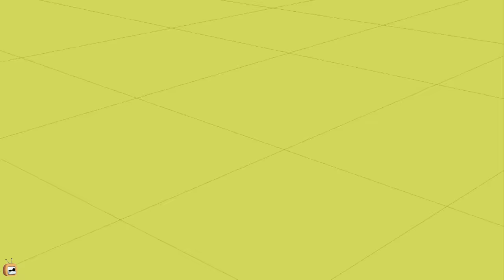Rat A Tat - Mouse Super Robots - Funny Animated Cartoon Shows For Kids Chotoonz TV